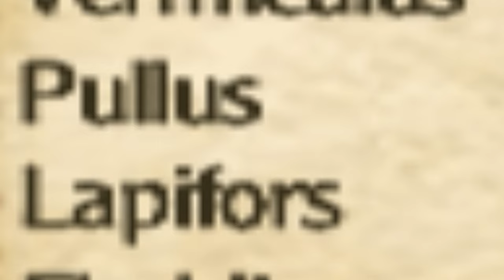Hogwarts Legacy in 2005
Hagrid should get fired